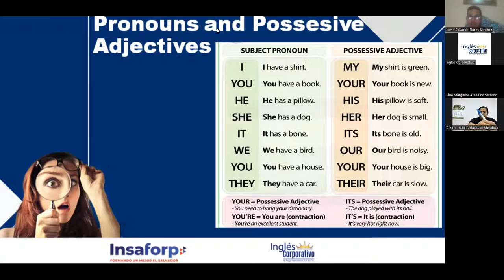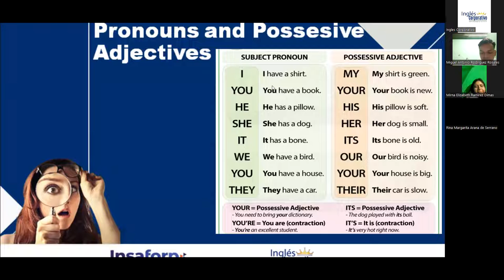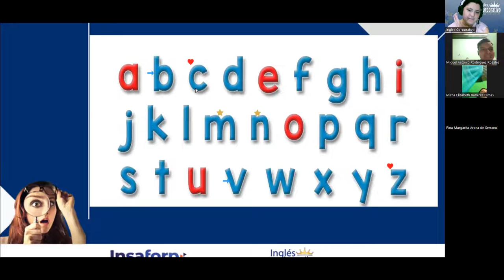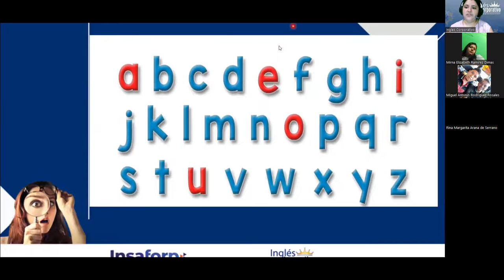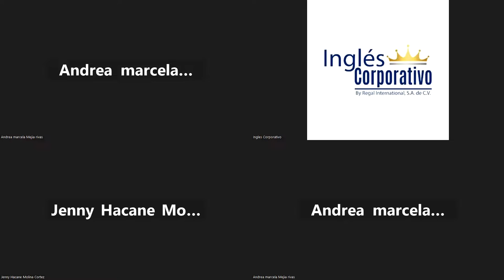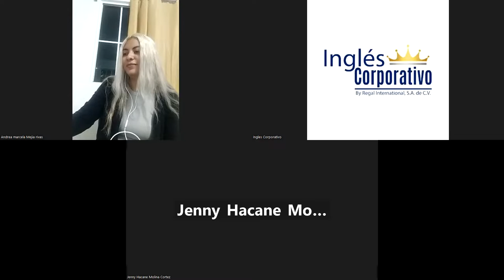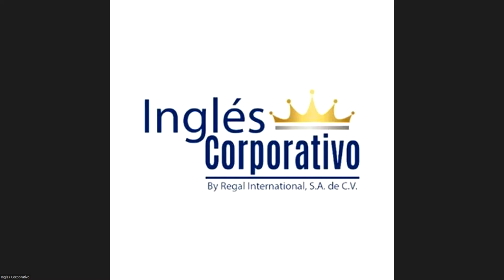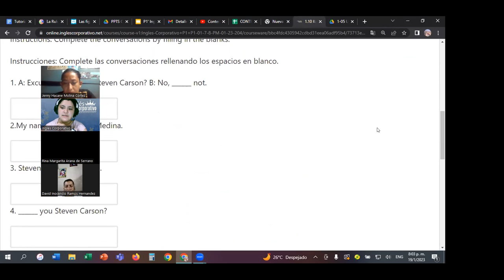Class 2-19/01/2023-FI-REGAL91-Rodriguez Zayas-The Alphabet